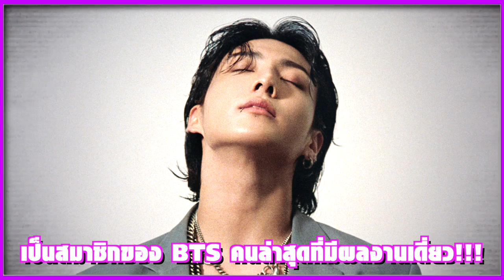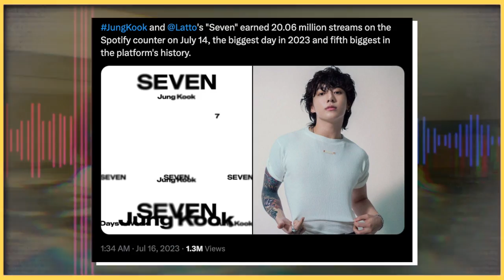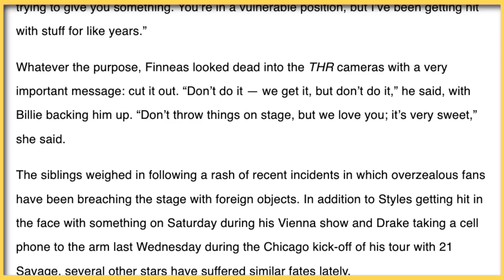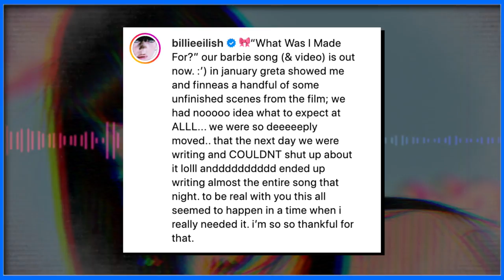เตรียมหย่า! Ariana Grande เลิกสามี Dalton Gomez หลังแต่งงานมาด้วยกัน 2 ปี | Ur Music Gossip Ep.153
Ur Music Gossip Ep.153
0:00 - Intro
0:50 - Ariana Grande เลิกสามี Dalton Gomez หลังแต่งงานมา 2 ปี
4:15 - Jung Kook ปล่อยเพลงโซโล่ Seven พร้อมทุบสถิติแหลก
6:36 - Billie Eilish ออกมาพูดถึงเหตุการณ์ที่ศิลปินโดนขว้างของใส่ระหว่างโชว์
8:49 - Outro